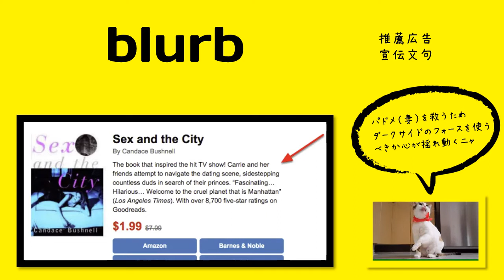英検1級【過去問】200単語 Blurb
過去問：People tend to judge an academic institution by the success of its graduates, but that is not the only (              ) for determining how good a school is.

選択肢：allegory, yardstick, exponent, blurb

用例
A blurb about sth (a book)

The blurb about a new book, film, or exhibition is information about it that is written in order to attract people's interest.

used by U.S. scholar Brander Matthews in 1906 in "American Character;" popularized 1907 by U.S. humorist Frank Gelett Burgess. Originally mocking excessive praise printed on book jackets, and probably derisively imitative.

単語
意味
コメント